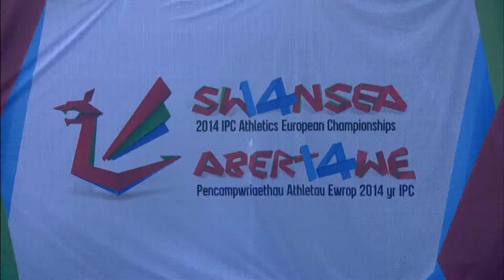Men's shot put F55 | Victory Ceremony | 2014 IPC Athletics European Championships Swansea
Gold: Bulgaria RUZHDI Ruzhdi Silver: Serbia MITROVIC Drazenko Bronze: Poland KOZUN Karol For more information on the 2014 IPC Athletics European Championships in Swansea, please Like us and follow us Swansea, Wales hosted the IPC Athletics European Championships, the first time the event was held in Great Britain. Around 560 athletes from 39 countries competed in the event which was staged at Swansea University between 18-23 August 2014."